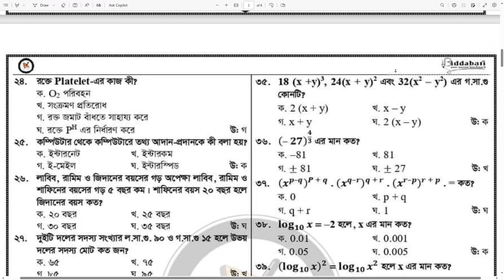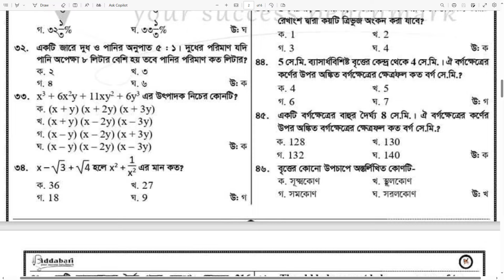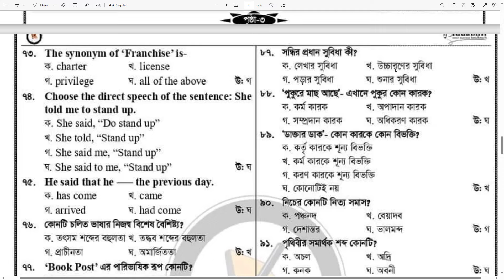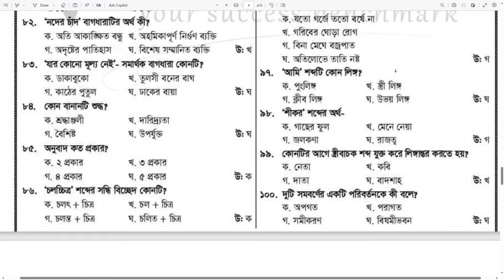১৮তম শিক্ষক নিবন্ধন পরীক্ষার স্কুল পর্যায়ের প্রশ্নের উত্তর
১৮তম শিক্ষক নিবন্ধন পরীক্ষার স্কুল পর্যায়ের প্রশ্নের উত্তর

১৮তম শিক্ষক নিবন্ধন পরীক্ষার স্কুল পর্যায়ের প্রশ্নের উত্তর

১৮তম শিক্ষক নিবন্ধন পরীক্ষার স্কুল পর্যায়ের প্রশ্নের উত্তর